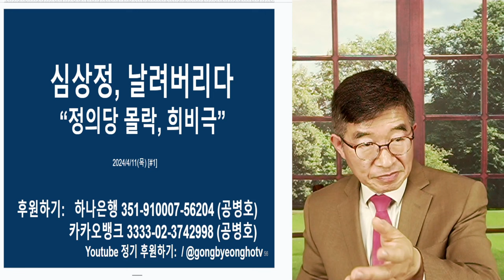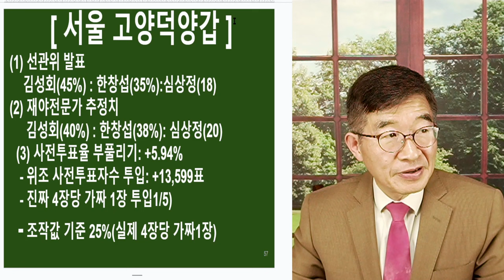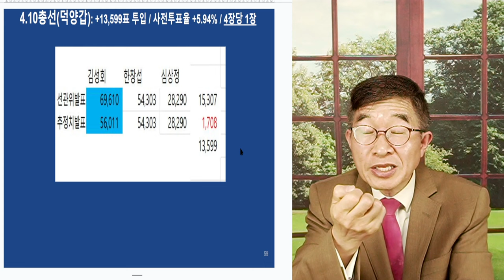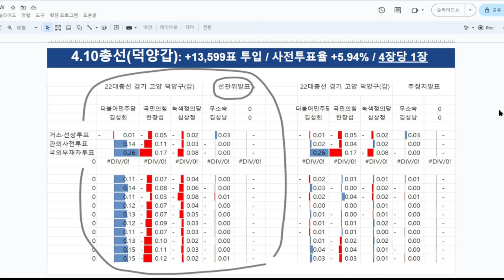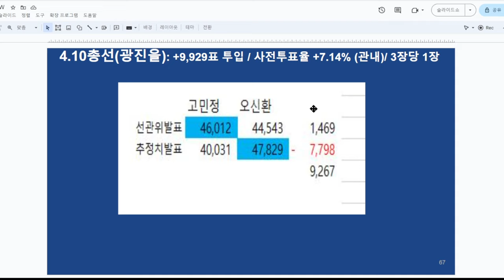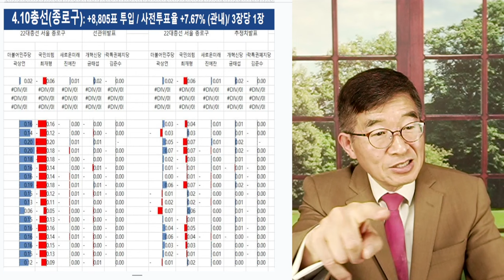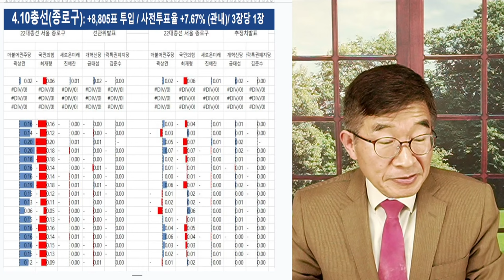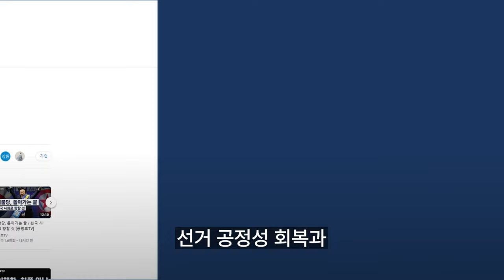심상정, 눈물 / 1만 3,599표 조작에 관계없이 / 형편없는 개인 지지도 추락 때문에 몰락하다 / 재기하기 힘들 것, 텃밭에서 큰 폭으로 패배 공병호TV]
Bitcoin : 3MTW849AkP2ftLeSK2teZHMmzLu7Z83s9U